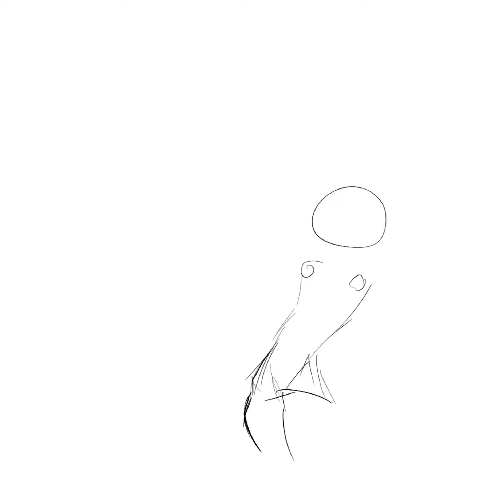jascha the pumpkin lady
fun oc doodles, music is float by linked horizon